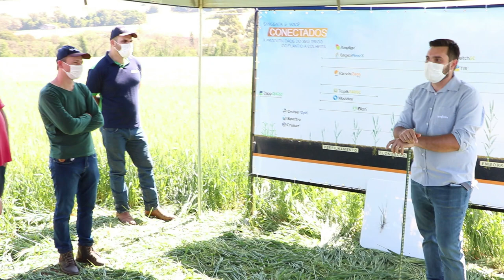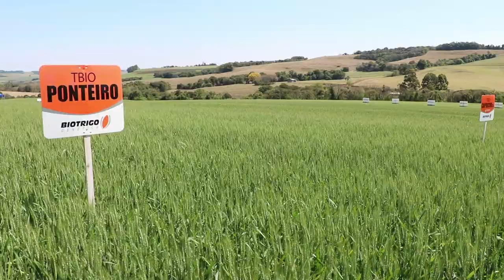Análise técnica da cultura do trigo na região Norte do Estado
O trigo é uma cultura expressiva em todo o RS e, por essa razão, a Emater/RS-Ascar orienta e acompanha as famílias de agricultores no desenvolvimento desta e outras tantas atividades produtivas. Neste momento, o trigo encontra-se em fase diferentes em cada região. Na região Noroeste, que envolve Santa Rosa, já iniciou a colheita do trigo, com pouco mais de 1% da área cultivada em todo o Rio Grande do Sul colhida. O restante das lavouras encontra-se em germinação e desenvolvimento vegetativo, floração, maturação e enchimento de grãos.

Programa #